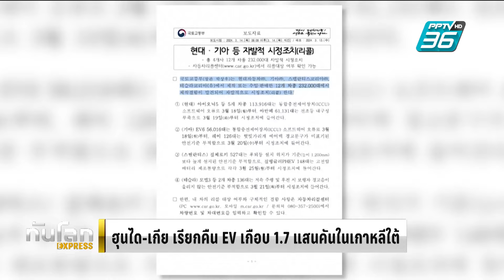ฮุนได-เกีย เรียกคืน EV เกือบ 1.7 แสนคันในเกาหลีใต้ | ทันโลก EXPRESS | 15 มี.ค. 67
ฮุนได และเกีย เตรียมเรียกคืนรถยนต์ไฟฟ้าเกือบ 170,000 คัน ในเกาหลีใต้ ตั้งแต่จันทร์หน้า หลังพบปัญหาเกี่ยวกับซอฟต์แวร์ในระบบชาร์จไฟ